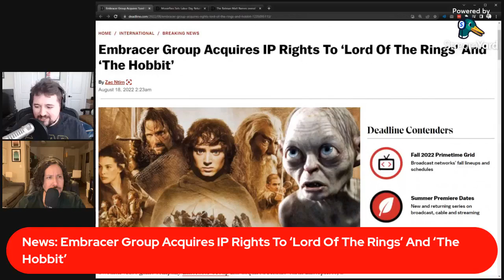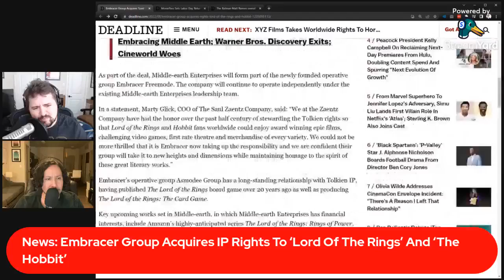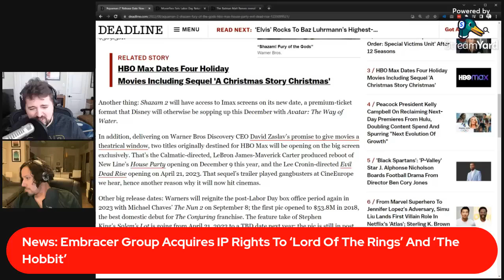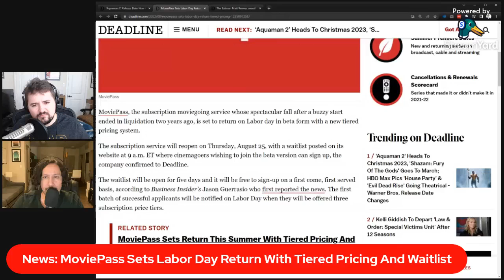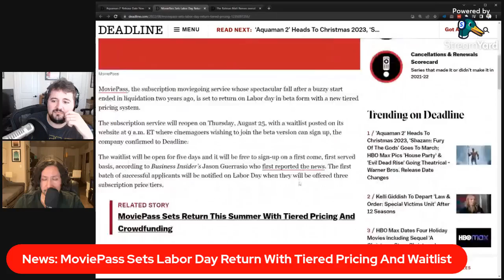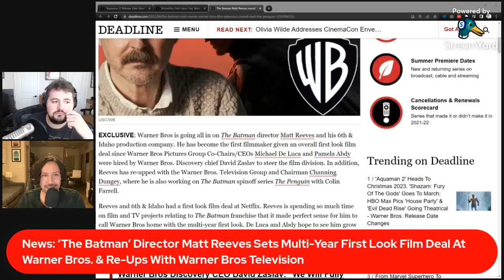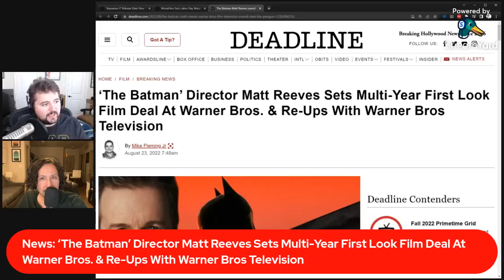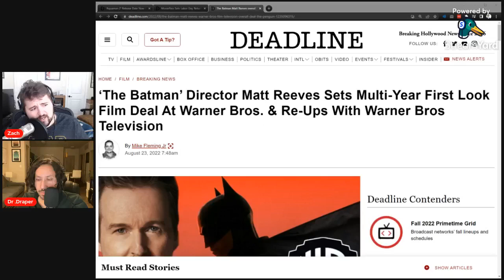Licorice Pizza & Belfast | Off Script Film Review - Episode 187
A budding summer romance waxes nostalgic in 'Licorice Pizza', the latest Academy-Award nominated feature from director Paul Thomas Anderson on Amazon Prime.

Then, a violent revolt dares to drive a family from their home in 'Belfast', last year's Kenneth Branagh feature that wowed audiences with it's bold vision and numerous Oscar nominations, now available on HBO Max.

Also, MoviePass is back, Embracer buys Lord of the Rings, and what's happening with Batman?

Movie news, movie reviews, and more on Off Script every Tuesday!